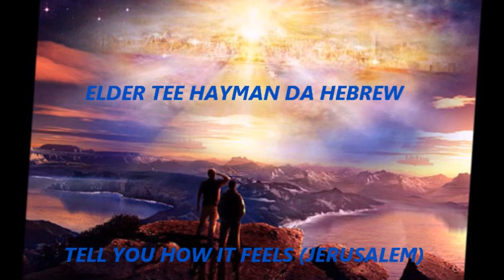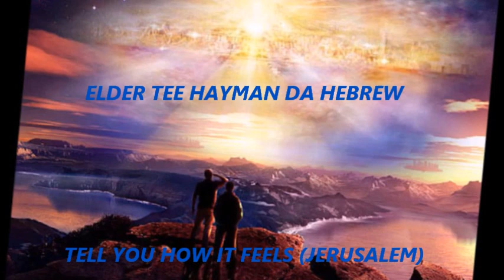ELDER TEE HAYMAN - TELL YOU HOW IT FEELS (JERUSALEM)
INSPIRING TRUTH MUSIC! We broadcast live a minimum of twice a week, New Releases of SET APART TRUTH MUSIC EVERY SABBATH, FATHER Willing! Thanks in advance.
 For the Body Of CHRIST!
Be Encouraged, Empowered, & Uplifted in the FAITH!
NEW SET APART TRUTH MUSIC EVERY SABBATH.
MOST HIGH WILLING. Blessings, Selah & Armor Up (Eph.6:0-18)

THIS IS DEDICATED to our Homeland! "JERUSALEM"

Heavenly FATHER Your children cry out from the four corners of the earth where we've been scattered! Waiting patiently for our Heavenly FATHER to send Ha Mashayach YASHA to take us back Home to JERUSALEM!

NEW SET APART MUSIC EVERY SABBATH MOST HIGH WILLING.
BE ENCOURAGED , EMPOWERED, & UPLIFTED IN THE FAITH TODAY & ALWAYS. SELAH ARMOR UP! (EPH. 6:10-18)
BLESSINGS!